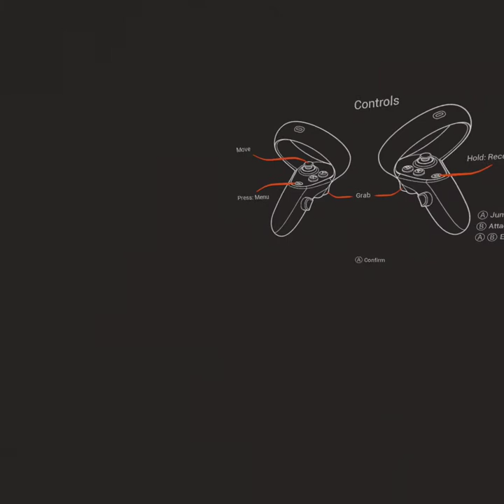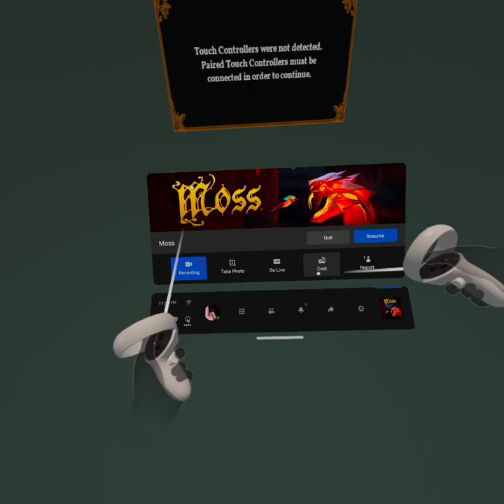Moss,EP1 on the Oculus quest 2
Video starts at 1:34 enjoy